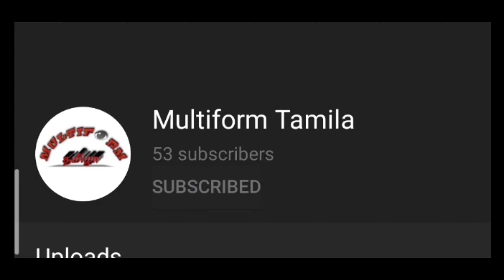CORONA SOTHANAIGAL 1 //Coronaval Sheroo வின் நிலமை // தமிழ்// short video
Our dog acts as main character in this. scene. & Name Sheroo.
Just fun. comedy.

Next short video coming soon.
Regards
    MF Tamila

Who are not watched this (Top most 5 unbelievable place in the world) video